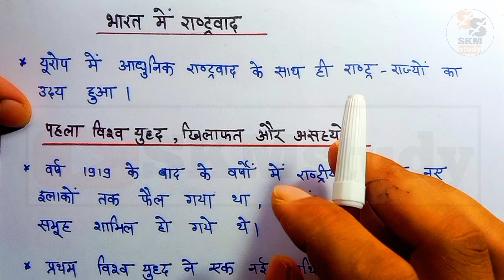भारत में राष्ट्रवाद | 10th History Chapter 2 in Hindi | Class 10 History Chapter 2 |kaksha 10 Itihas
भारत में राष्ट्रवाद | 10th History Chapter 2 in Hindi | Class 10 History Chapter 2 | Up Board Itihas

Topic Cover:-

1. भारत में राष्ट्रवाद
2. 10th History Chapter 2 in Hindi
3. Class 10 History Chapter 2
4. Up Board Itihas
5. 10th Itihas Bharat mein rashtravad
6. class 10th Itihas chapter 2
7. Up Board Itihas chapter 2
8. up board class 10th history chapter 2 in Hindi
9. class 10th social science chapter 2
10.  class 10th social science history chapter 2
11. up board 10th history chapter 2 in Hindi
12. NCERT 10th social science
13. kaksha 10 itihas adhyay 2
14. Bharat mein rashtravad Class 10th
15. कक्षा 10 इतिहास